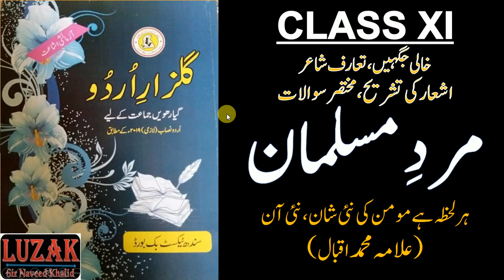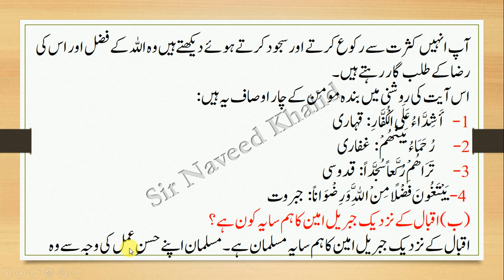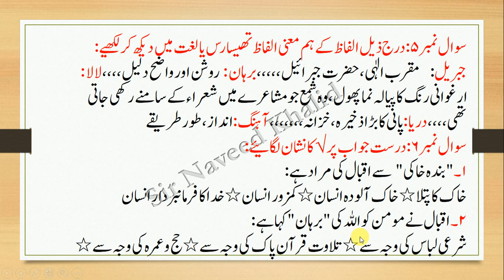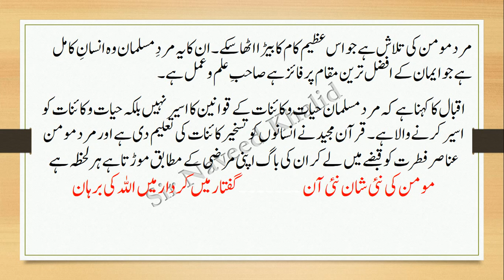Mard e Musalman / "نظم" مردِ مسلمان / Allama Iqbal/ شاعر:علامہ محمداقبال /ہر لحظہ ہے مومن /Class 11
UrduNotes Poetry,XIUrduNotes XIIUrduNotes ModelPaper KarachiBoard IXUrdu PSt BCom BA Islamiat SirNaveedKhalid AdamJeeNotes BrightSuccessNotes ModelPaper GuessPaper2023 paperPattern Urdu-9,PaperPattern2023,Guesspaper ,AllBoardofSindh,Newmarkingscheme,UrduNotes Poetry Exam, PaperPresentation, Tips XIUrduNotes XIIUrduNotes ModelPaper KarachiBoard This is new book of Urdu for class XI Science, Commerce and Arts. This book is published by Sindh Textbook Board.

New Book of Urdu for Class 11 Sindh Textbook Board | new book of Urdu for class XI / (Lecture no 01 )Video link

Quomi Itifaq /   قومی اتفاق  / Sir Syed Ahmed Khan / Class 11/  (Lecture no 02 )

Zubane Goya||  زبان گویا  ||  Altaf Hussain Hali || Class 11 (Lecture no 03 )

Faqa Me Roza / فاقہ میں روزہ" از خواجہ حسن نظامی/Introduction of Khwaja Hassan Nizami, Explanation,(Lecture no 04 )

Medan e Jang / rustam sohrab drama by agha hashar kashmir / mashqi sargarmi / (Lecture no 05 )   Video link

Zaver Ka Dabba | Munshi Prem Chand |Class 11(Lecture no 06 )

Baba Noor /   بابا نور / احمد ندیم قاسمی (احمد شاہ) /  Class11 / urdu New book /(Lecture no 07 )

HAMD , MAHIRUL QADRI /New Urdu Book of Class 11 ,  حمد ( فکر و دانش کی ہے معراج، خدا کا اقرار/ (Lecture no 08 )Video link

Naat ,Iqbal Azeem/New Urdu Book Class 11 , نعت ( سارے نبیوں کے عہدے بڑے ہیں لیکن آقا ؐ کا منصب جداہے / (Lecture no 09 )Video link

Quomi Itifaq /   قومی اتفاق  /  مشقی سوالات /Sir Syed Ahmed Khan / New Book of Class 11/ (Lecture no 10 )Video link

Rahey Naam Allah ka/ "نظم" رہے نام اللہ کا   / Nazeer Akber Abadi/ شاعر: نظؔیر اکبر آبادی  /Class 11/ (Lecture no 11 )Video link

Khuwaja Mir dard/Ghazal/غزل نمبر 1/New book Class11/خواجہ میر درد/ مقدور ہمیں کب ترے وصفوں کے رقم کا  / (Lecture no 12 )Video link

Khuwaja Mir dard/Ghazal/غزل نمبر2/New book Class11/خواجہ میر درد/ ارض و سما کہاں تری وسعت کو پا سکے  / (Lecture no 13 )Video link

Begum ki Billi / امتیاز علی تاج/ بیگم کی بلی / New Book of Class 11 / خلاصہ / مشقی سوالات/خالی جگہیں

Dastan teyari me bagh ki /نظم" داستان تیاری میں باغ کی" / شاعر: میر حسن/مثنوی "سحر البیان "کا خلاصہ / (Lecture no 15 )Video link

Mir Taqi Mir/Ghazal no 2/غزل نمبر 2/New book Class11/میر تقی میر/تھا مستعار حسن سے اس کے جو نور تھا / (Lecture no 16 )Video link